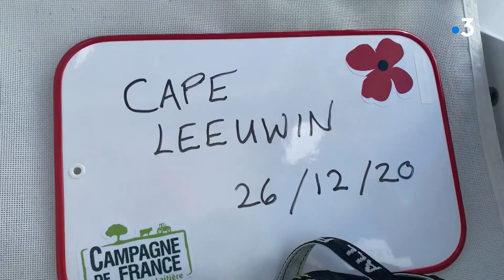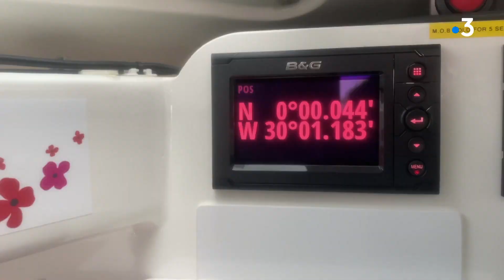Vendée Globe: Récit de la course de Miranda Merron